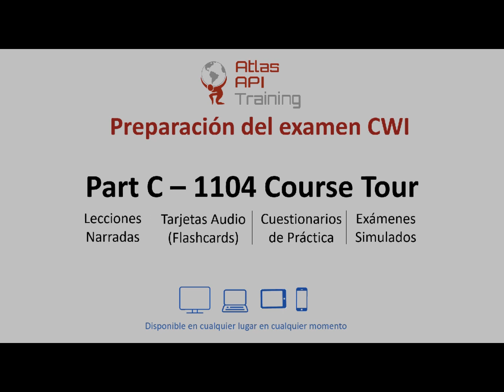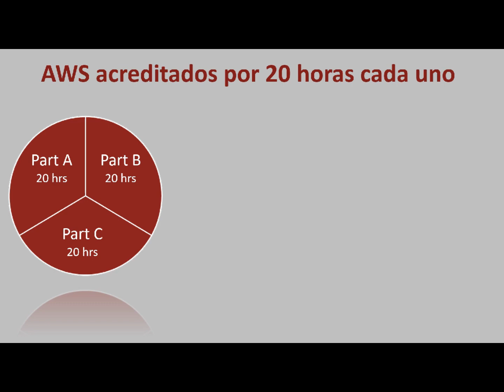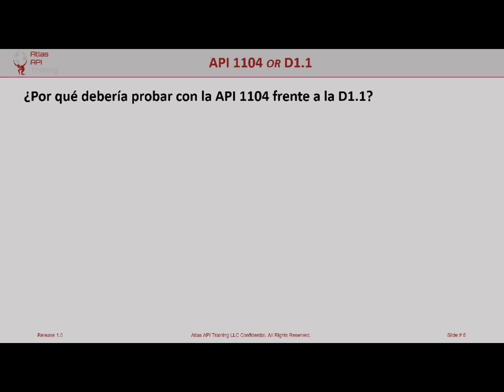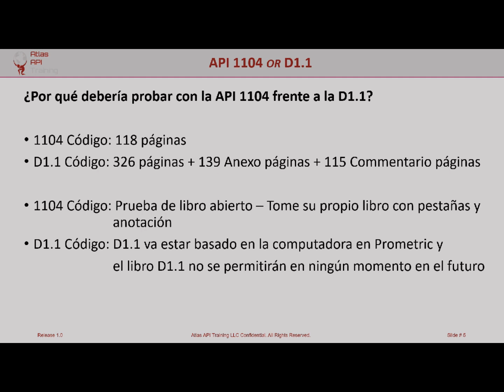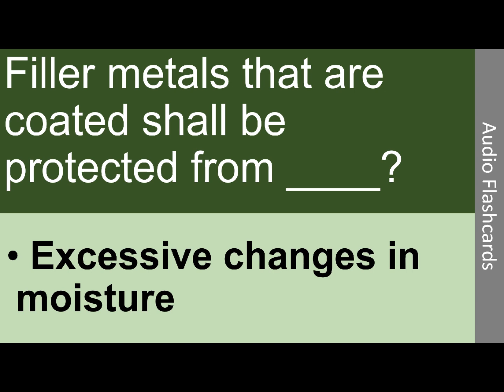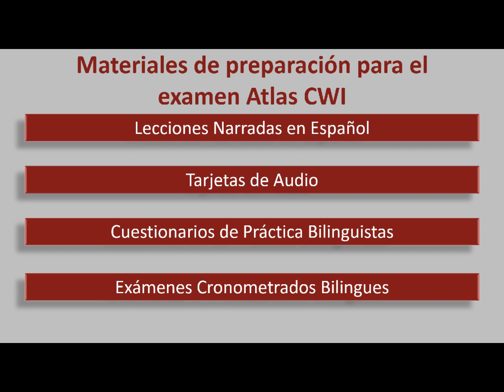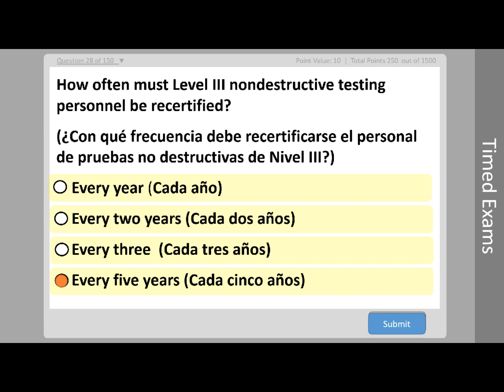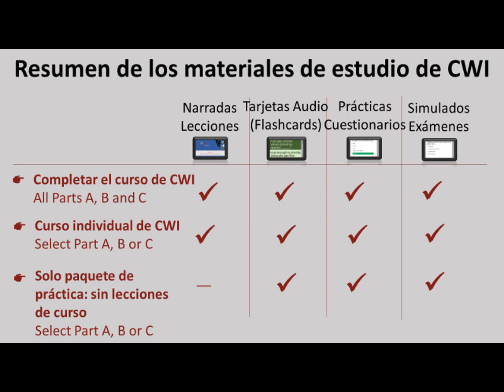Introduction to Atlas API Training's new Spanish CWI Part C course.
This brief video introduces our Spanish CWI narrated lessons, quizzes and practice exams. Our lessons are both written and narrated in Spanish and our bilingual quizzes and practice exams are presented in both English and Spanish while being narrated in Spanish.

With the online training course, the student can start and stop whenever he/she may want. Students may also progress at their own pace, repeat material when needed, and use the interactive quizzes to train. This is by far the easiest way to study. The Atlas 48 hour money back guarantee means that you can check out the course with zero risks. If you are not happy with your purchase, we will gladly refund your money with no questions asked.